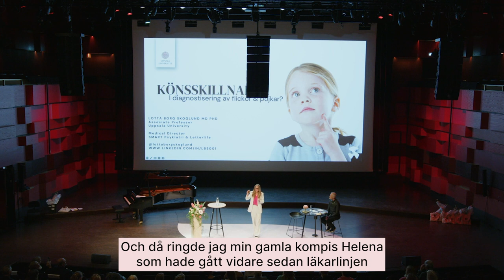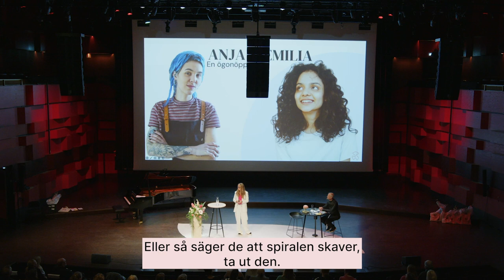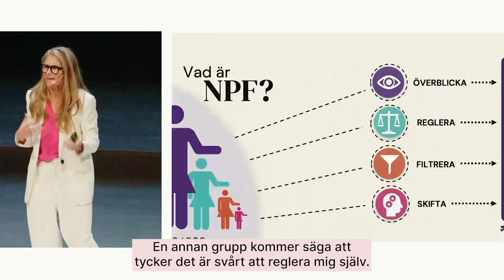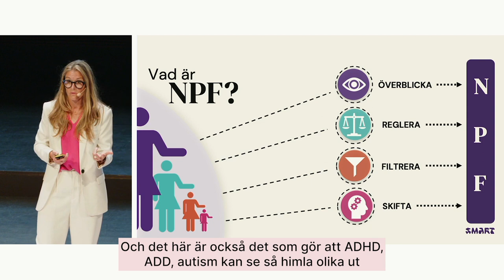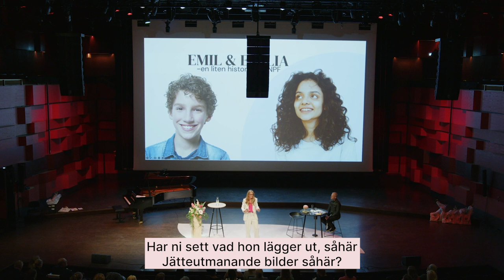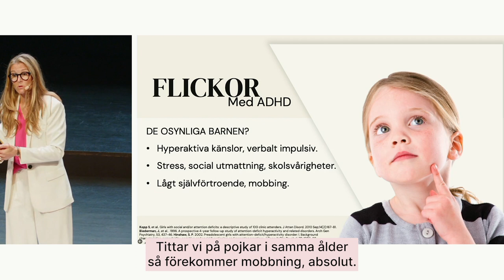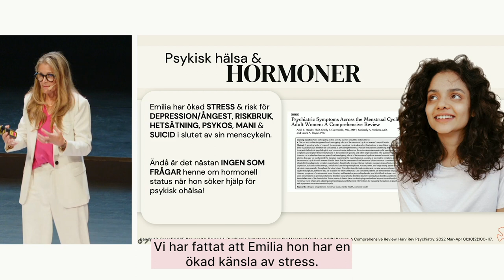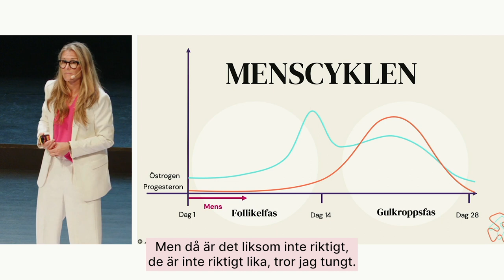'Könsskillnad i diagnostisering av flickor och pojkar' med Lotta Borg Skoglund (Barnhjärnans Dag 23)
Allt fler unga söker hjälp för psykisk ohälsa. Beror det på att vi ställer för många eller för få diagnoser? Varför är det så svårt för oss att se ADHD och autism hos flickor? Och vad får det för konsekvenser? Det behövs mer kunskap och forskning om könsskillnader för att kunna fånga upp och hjälpa fler flickor i ett tidigare skede.

Lotta Borg Skoglund är överläkare i psykiatri & docent vid Uppsala universitet, specialiserad inom utredning och behandling av ADHD med särskilt fokus på biologiska könsskillnader genom livet. Författare av flera populärvetenskapliga böcker om ADHD. Hör när hon pratade om könsskillnad i diagnostisering av flickor och pojkar på Barnhjärnans Dag 2023.

Stöd gärna hjärnforskningen. Swisha 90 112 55!